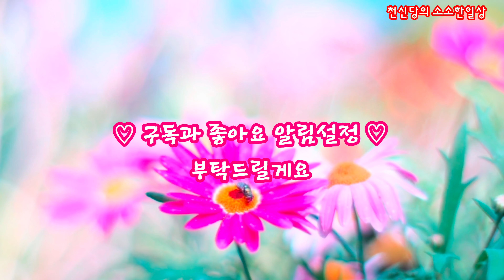길 고양이 3남매의 애교에 살살 녹아요~♡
옥상정원 청소 하러갔다가...길냥이 3남매의 애교...듬뿍받고 왔어요